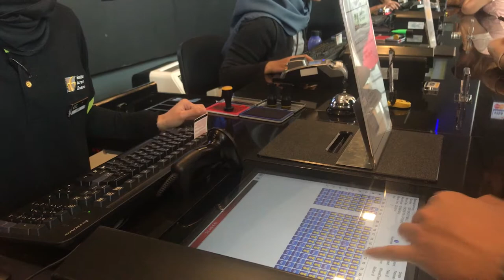Project 2#MOJOJO#Malaysian Cinema Weekly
This is a news program produced by Xiamen University Malaysia journalism students team MOJOJO.

Our members include:
JRN1609023 WU YUFEI
JRN1609027 GAO YUHANG
JRN1609028 ZHANG XIANGYU

Our stories include: 1. Lee Chong Wei’s Biopic Hits The Market
                                    2.Malaysian Local Film Industry Is Trapped in Dilemma
                                    3. Man on the Street: What Do You Think of the Film Censorship in Malaysia?